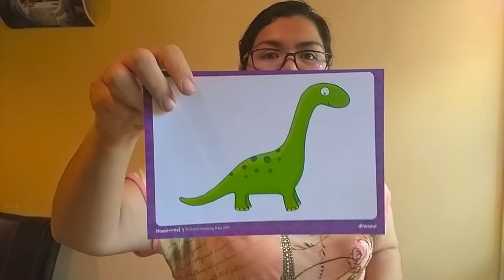Toys Game =D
Hola bienvenidos a esta sesión donde se muestran los juguetes con flashcards, ademas  de un pequeño juego incluido.

Saludos!!!